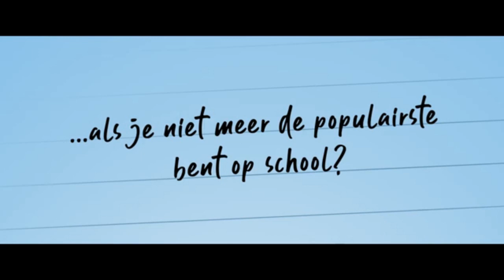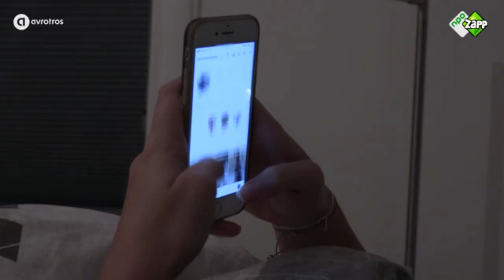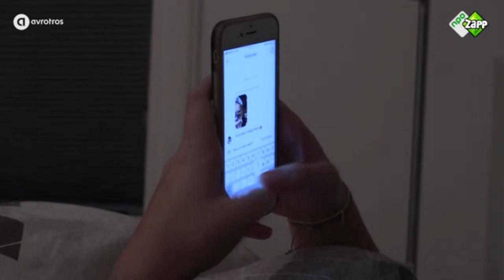Sterre van Woudenberg